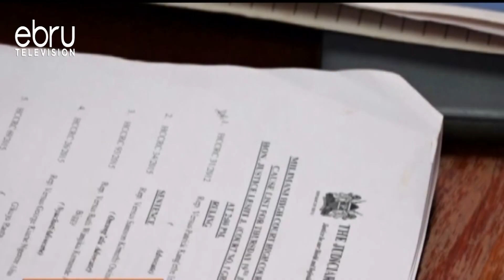Amnesty Terms Ruth Kamande Death Penalty Retrogressive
Amnesty international-Kenya now condemns decision by the high court to sentence a 24-year-old lady Ruth Kamande, former Langata women’s prison beauty queen to death for murdering her boyfriend in 2015. Amnesty terms the ruling by lady justice Jessie Lesiit as retrogressive to Kenya’s record of commuting death sentences to life imprisonment.